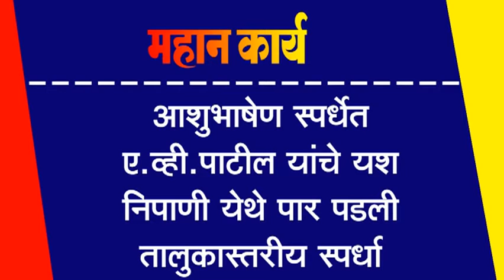आशुभाषेण स्पर्धेत ए व्ही पाटील यांचे यश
आशुभाषेण स्पर्धेत ए व्ही पाटील यांचे यश : निपाणी येथे पार पडली तालुकास्तरीय स्पर्धा